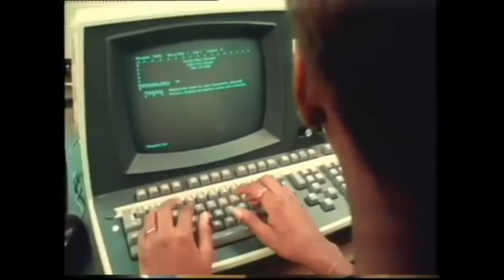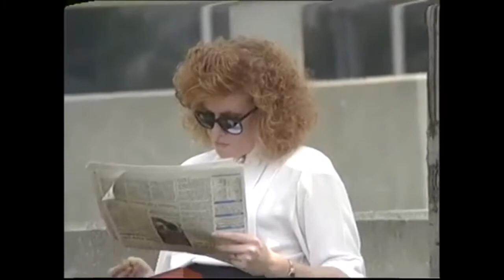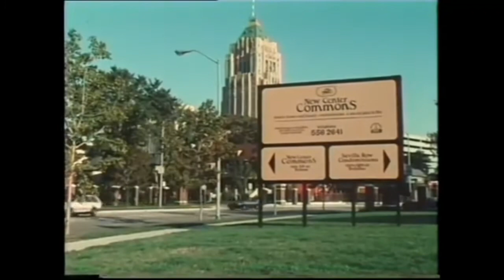D E T R O I T in the 80s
Vaporwave inspired edit based on clips from Detroit in the 80s.

Clip credit to the Detroit Historical Society.